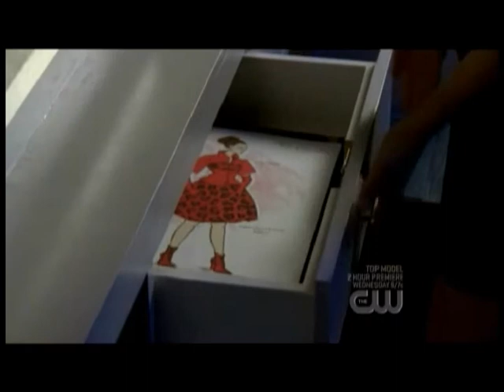special of two episode of True Love Never Die 2x03 and 2x04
this is the episode 2x03 and 2x04 of true love never die